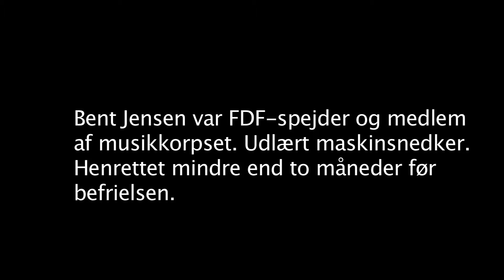De sidste timer - Bent Jensens afskedsbrev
De sidste timer: Afskedsbreve fra frihedskæmpere 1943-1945. Ny bog fra Kristeligt Dagblads Forlag. Med forord af Søren Gade. Læs mere på k.dk/desidstetimer